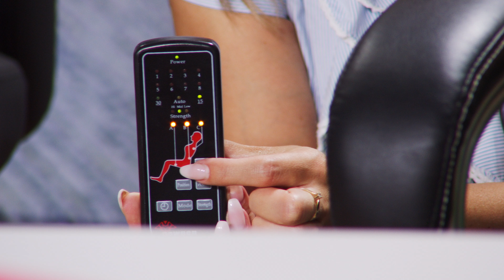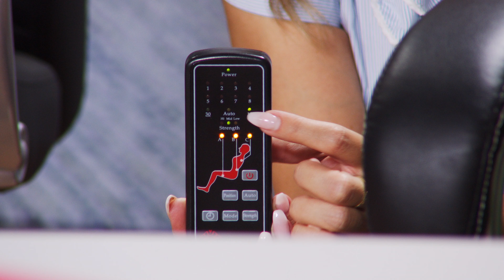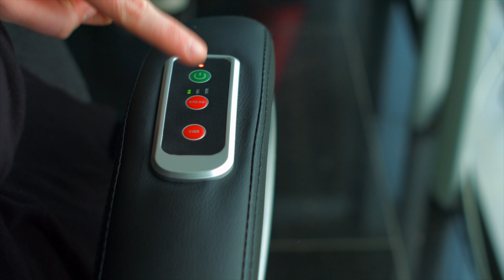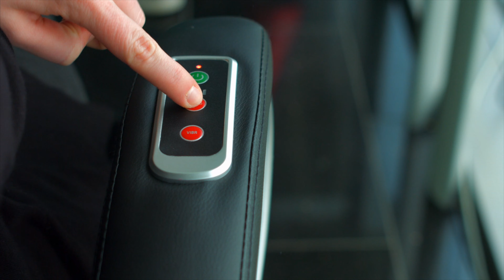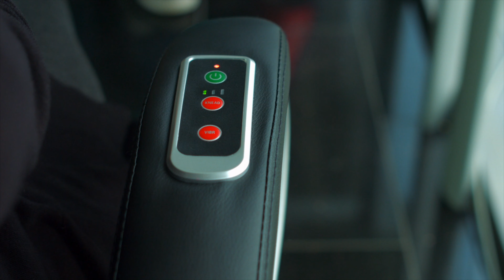Achten Sie auf Ihren Rücken! Besonders im Büro! Mit Katie Steiner bei PEARL TV (August 2019) 4K UHD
In diesem Video zeigen Andreas Rogotzki und Katie Steiner alles rund um.

(00:01:00) newgen medicals Bürostuhl: Bequemer Büro-Chef-Sessel mit Vibrations-Massagefunktion (Chefsessel)
Mit angenehmen Massagen werden Sie effektiver und entspannter arbeiten
* 8 Massageprogramme
* 3 Intensitätsstufen
* Timer für automatische Abschaltung
* Ultrabequemer Bürostuhl für alle Arbeiten am Schreibtisch
* Integrierte Massagefunktion mit 8 Programmen
* Mit 3 Intensitätsstufen und wählbaren Massagezonen: nur Rücken, Hüfte oder Gesäß sowie in Kombination
* Timer für 15 oder 30 Minuten
* Einfache Bedienung per Kabelfernbedienung
* Stromversorgung: 230 Volt (Eurostecker)
* Material: Kunstleder
* Maße: 67 x 70 x 120 cm, Gewicht: ca. 17,5 kg
* Massage-Bürostuhl inklusive Netzteil und deutscher Anleitung - Außerdem relevant oder passend zu: Gaming Computer, Massageliege, Büromassage, bequemster, Homeoffice, Gesundheit, Game Stuhl, Vibration, Senioren, Wellness

(00:09:00) newgen medicals Ultrabequemer Bürostuhl, Rücken Knet Massage & Sitzflächen Vibration
Einfach zurücklehnen und entspannen - Wohlfühlmassage für Büro & zu Hause
* 3 Massagestufen
* 14 Massagebälle für gleichmäßige Rückenmassage
* 15-minütiges Massageprogramm
* Sitzhöhe und Rückenlehne verstellbar
* Vibrierende Sitzfläche
* Abnehmbares Kopfteil
* Integrierte Massagefunktion: 14 Massagebälle in der Rückenlehne
* Mit 3 Intensitätsstufen
* Vibrieren der Sitzfläche einstellbar
* Timer für 15-Minuten-Massageprogramm
* Einfache Bedienung per Bedienfeld an der Armlehne
* Sitzhöhe und Neigung der Rückenlehne verstellbar, Kopfteil abnehmbar
* Material: Kunstleder
* Maße: ca. 66 x 120 x 70 cm
* Massage-Bürostuhl inklusive deutscher Anleitung

(00:17:00) newgen medicals Bürostuhl: Bequemer Büro-Chef-Sessel mit Vibrations-Massagefunktion (Chefsessel)
* 8 Massageprogramme
* 3 Intensitätsstufen

(00:18:00) newgen medicals Ultrabequemer Bürostuhl, Rücken Knet Massage & Sitzflächen Vibration
* 3 Massagestufen
* 14 Massagebälle für gleichmäßige Rückenmassage
* 15-minütiges Massageprogramm
* Vibrierende Sitzfläche
* Abnehmbares Kopfteil